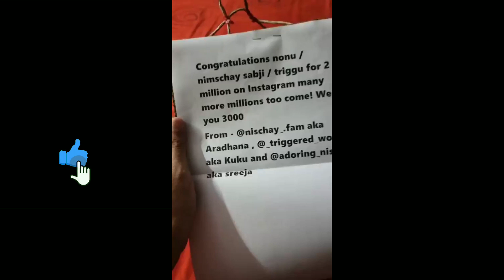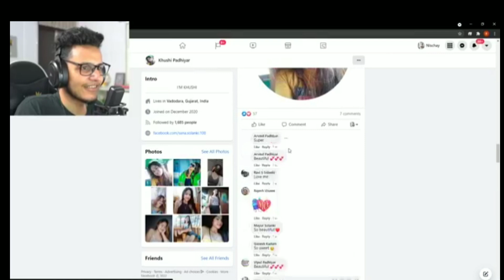Triggered Insaan KAJU KATLI Received A Gift From His Fan And He React On KHUSI PADHIYAR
Credit - @triggeredinsaan @liveinsaan @nischaymalhanshorts

Video Source - Triggered Insaan Official Facebook